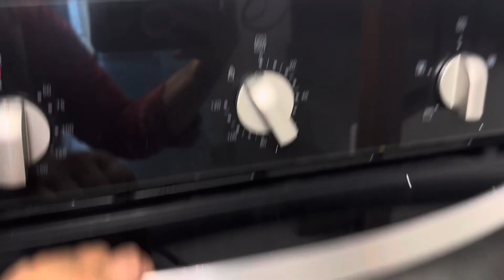Tarkay Wali Special Mong Dal Recipe | Ghar Main Dahi Kaisay Jamaya Jaya | Pakistani Family In Sydney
🌟 Welcome to My Desi Life in Australia! 🌟